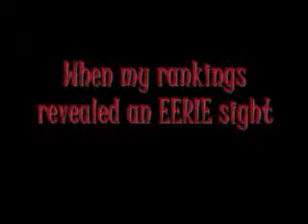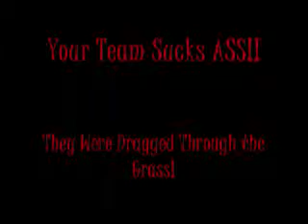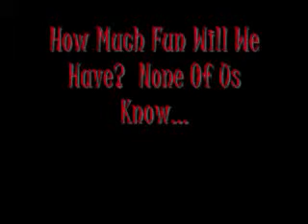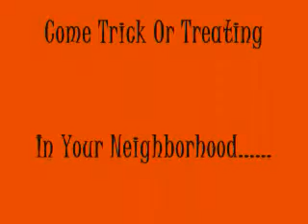Rich's Halloween Football